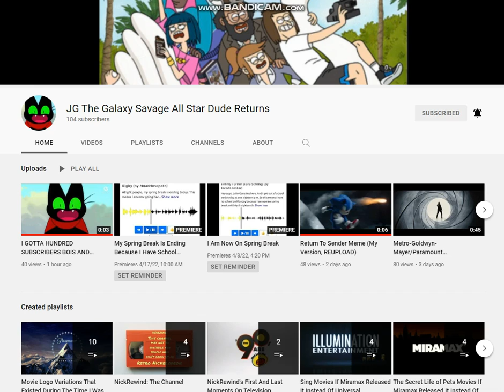Congratulations to Julio Gonzalez for Reaching 100 Subscribers